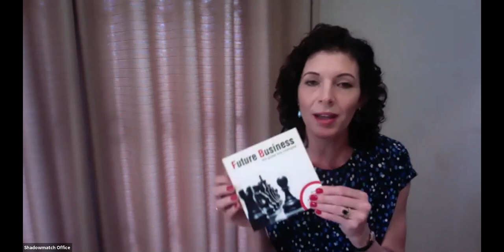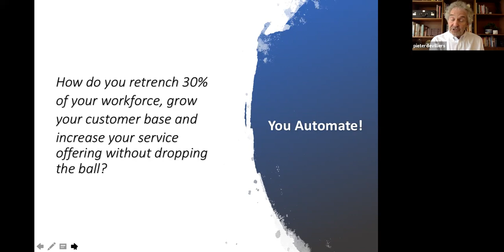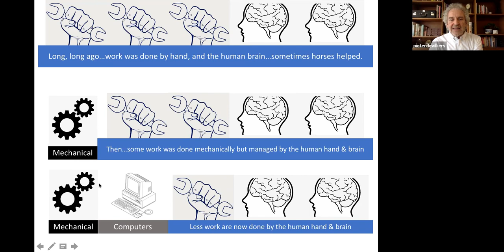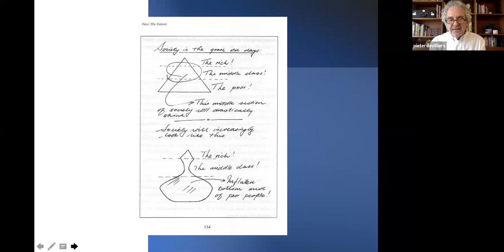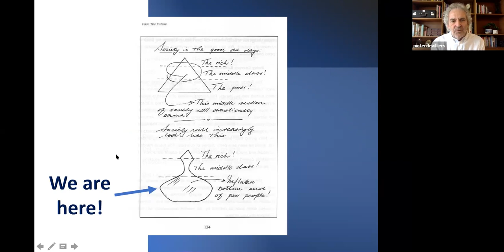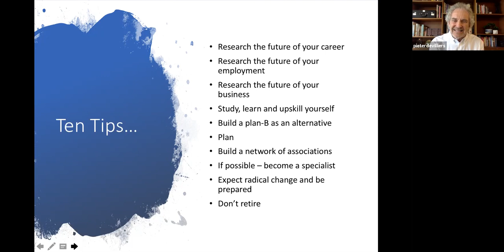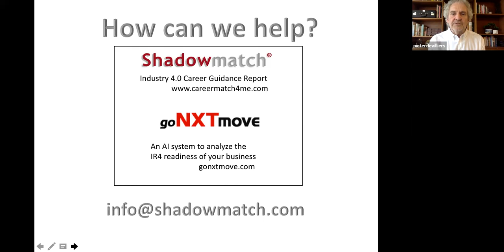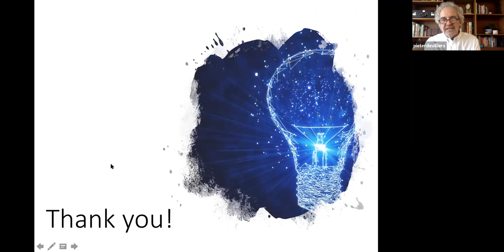Future World of Work and Industry 4.0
Did you know that your job might not exist in 5 years from now?
Are you in touch with the rapid rate of automation? Where does it leave you?
How do you prepare for the workplace of the future?
What is Industry 4.0 and how will it impact the world of work?
In this video the presenter gives 10 tips on how to prepare for the future world of work.